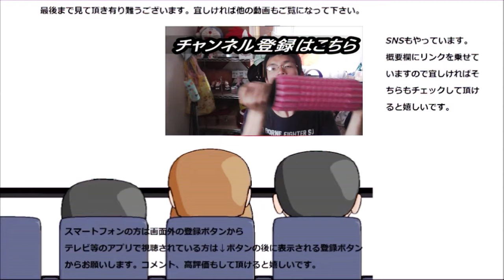明治 R-1ヨーグルトを食べてみた。確かあのYouTuberさんのお気に入りだった筈～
明治　R－１ヨーグルトを食べてみました。これって確かあのYouTuberさんもお気に入りに上げていたヨーグルトでしたね～どんな味なんだろう？
贈り物は此方まで↓
〒153-0042